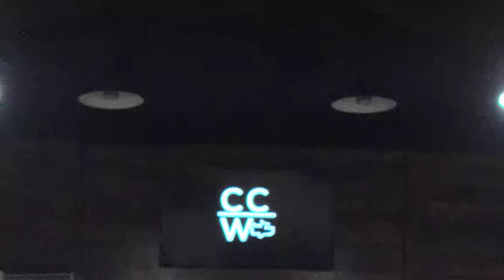Wednesday Service (11.03.2021)